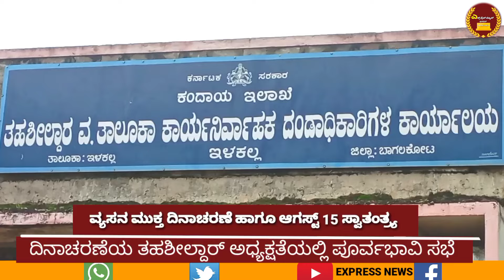ವ್ಯಸನ ಮುಕ್ತ ದಿನಾಚರಣೆ ಹಾಗೂ ಸ್ವಾತಂತ್ರ್ಯ ದಿನಾಚರಣೆಯ ಪೂರ್ವಭಾವಿ ಸಭೆ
@expressnewsilkal901 ಇಳಕಲ್ ತಾಲೂಕ ತಹಶೀಲ್ದಾರ್ ಕಚೇರಿಯಲ್ಲಿ ಆಗಸ್ಟ್ 1 ವ್ಯಸನ ಮುಕ್ತ ದಿನಾಚರಣೆ ಹಾಗೂ ಆಗಸ್ಟ್ 15 ಸ್ವಾತಂತ್ರ್ಯ ದಿನಾಚರಣೆಯ ಪೂರ್ವಭಾವಿ ಸಭೆಯನ್ನು ಇಳಕಲ್ ತಾಲೂಕ ತಹಶೀಲ್ದಾರ್ ಸತೀಶ್ ಕೂಡಲಗಿ ಅವರ ಅಧ್ಯಕ್ಷತೆಯಲ್ಲಿ ಜರುಗಿತು